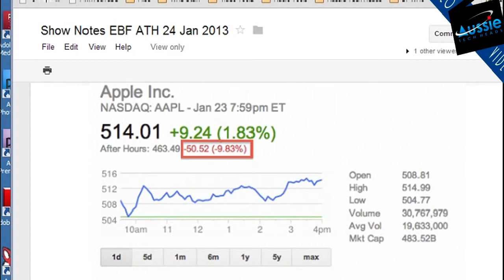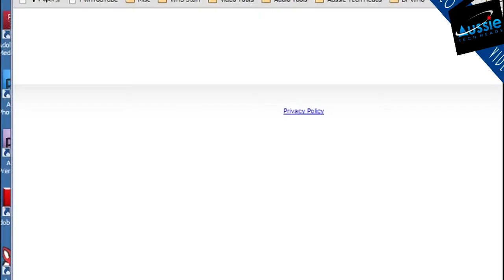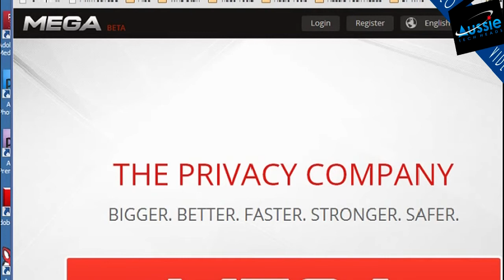Aussie Tech Heads - Episode 325